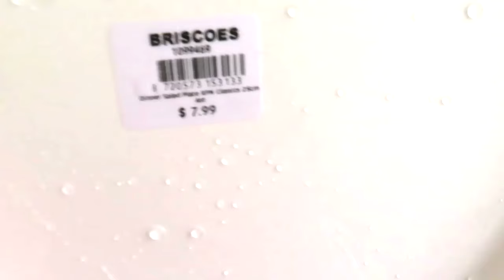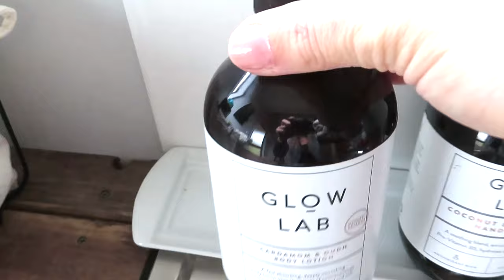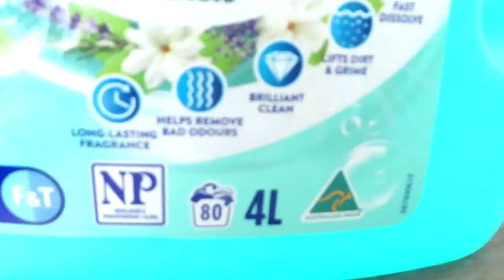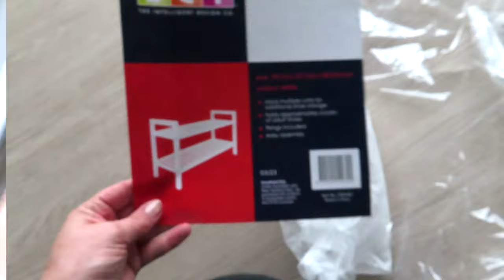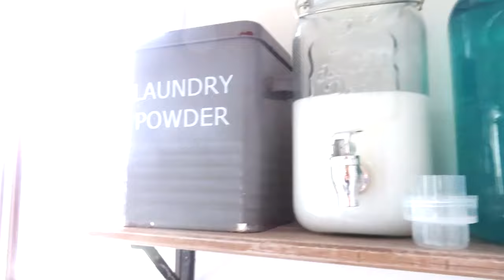UNPACK AND ORGANIZE THE NEW HOUSE WITH ME | A Full week and Whole house move in!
Hey friend! Today's video is jam packed over a whole week of Unpacking,  organizing and setting up the new house! I take on the kitchen, laundry, bedrooms, wardrobe and linen closet.
I hope you are well and that this brings you motivation to get something tackled also!

♡ Jacqui

☆ M o r e   C l e a n i n g    M o t i v a t i o n

If you're new here then hello, I'm Jacqui, a loving Partner to Winston, and a Mama to our 3 beautiful boys and live in the beautiful New Zealand!

It honestly means the world to me!!

☆ A l s o
Please make sure your bell notification is turned on so you know the next time I post a video!